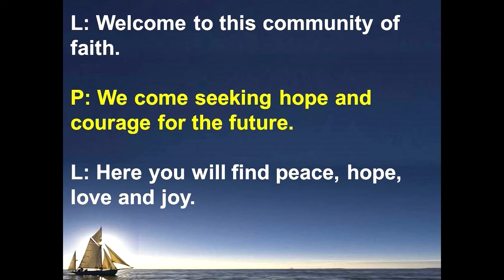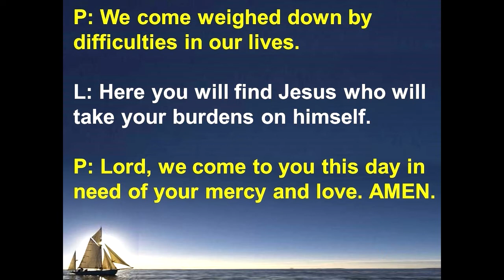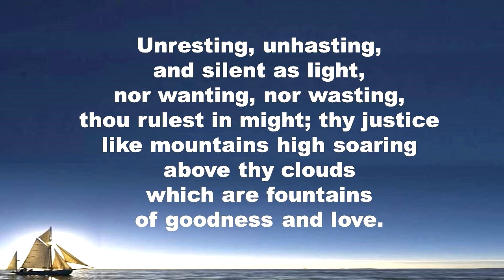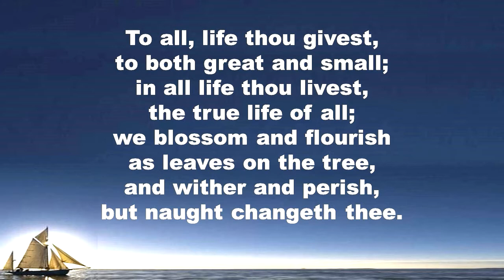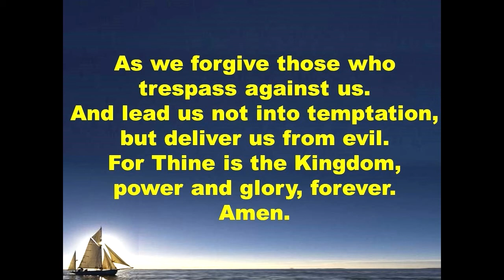Market Street Methodist - Virtual Worship - September 27, 2020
This morning join us as we continue in the sermon series "Dare to Dream"  Pastor Heidi is bring the message from Exodus 3:2-3.